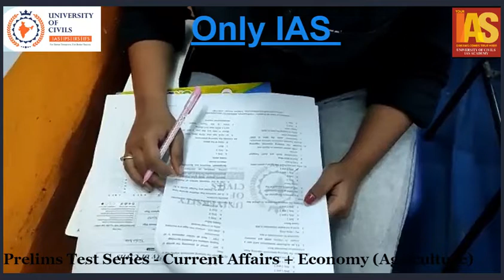University of Civils IAS Academy Prelims Exam (Current Affairs + Agriculture)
we have designed a unique concept of Prelims Test Series which will become the cutting edge in competation to sail through Prelims at easiest and earliest. The Content Developer Team which is crucial in Making these things and are very particular to develop these Questions in very pragmatic Manner.